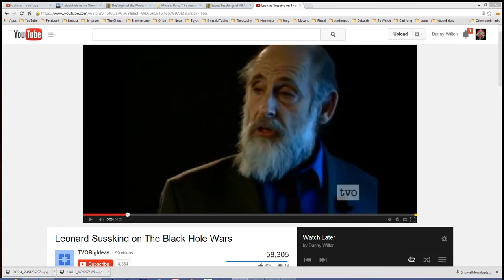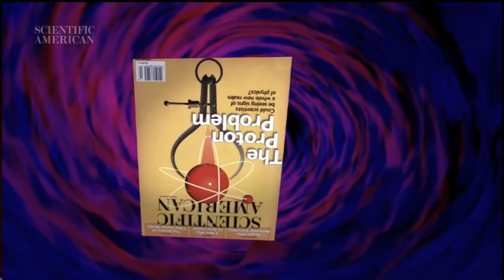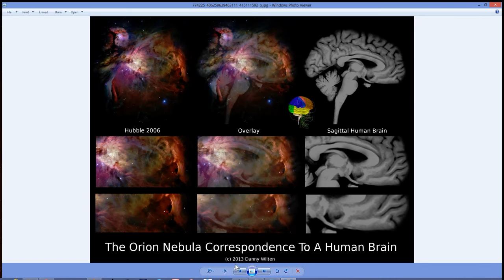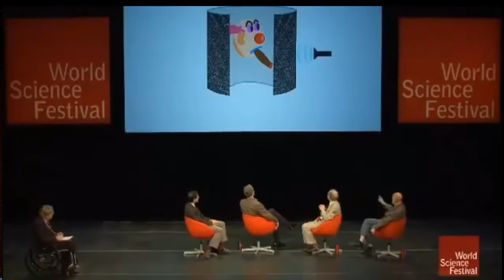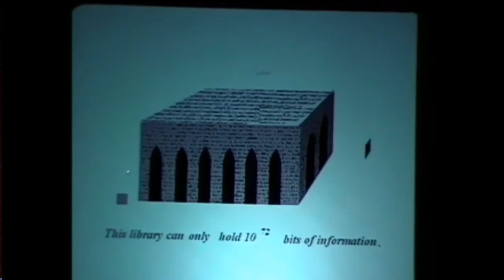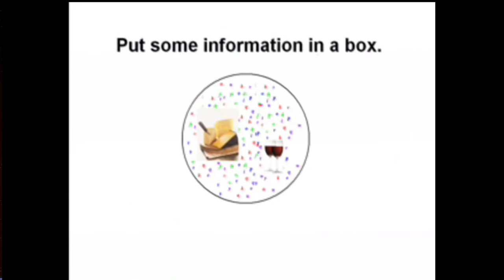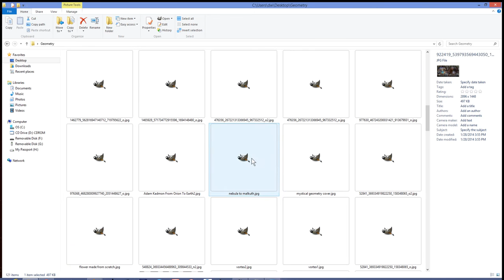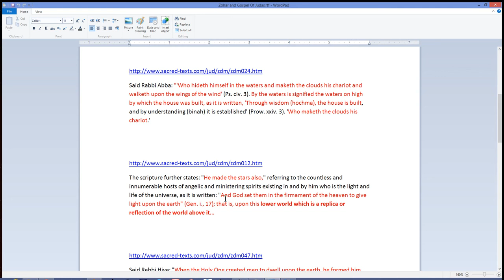Danny Wilten The Orion Mystery Meets The Holographic Universe Dr Leonard Susskind